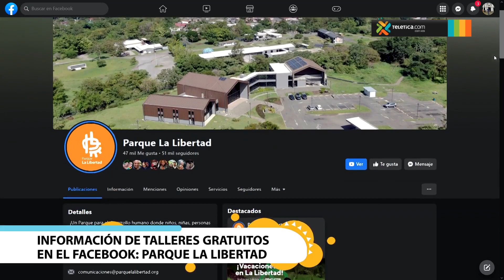Opciones gratuitas para hacer con sus hijos en estas vacaciones